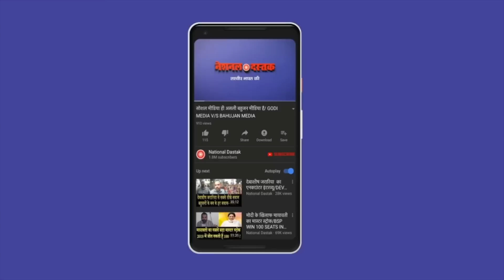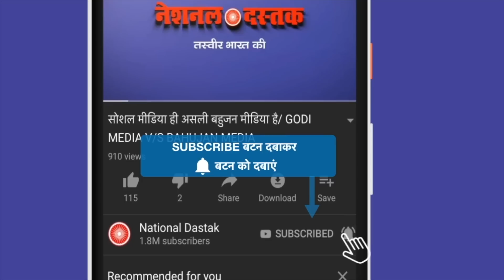‘बाल योगी’ ने मोदी को फटकारा/BAAL YOGI ON MODI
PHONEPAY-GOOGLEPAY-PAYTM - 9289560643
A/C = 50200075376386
IFSC = HDFC0000314
Reporter-QAMAR
Editor-MANUJ
Camera person-ASHISH